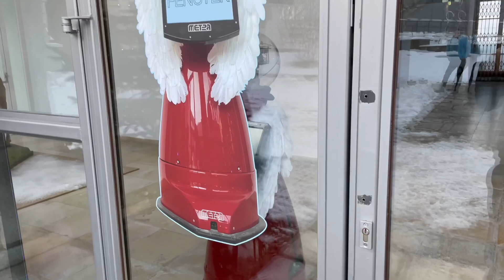Laberrunde 🔊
Wer bis zum Ende guckt, sieht noch ein paar Clips. Viel Spaß! :)